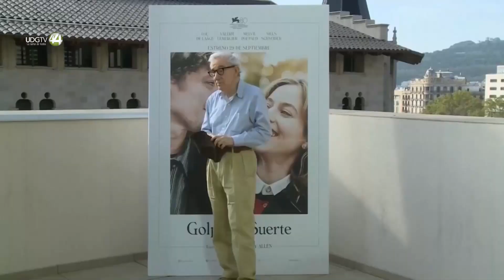Woody Allen: en ‘Golpe de suerte’ no hay comedia, es una película seria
El director de cine neoyorquino Woody Allen, que este lunes ha presentado su último filme, "Golpe de suerte", coincidiendo con el primero de los dos conciertos en Barcelona con su banda de jazz, ha dicho que el filme se diferencia de la mayor parte de su obra en el hecho de que "no hay comedia, es una película seria".